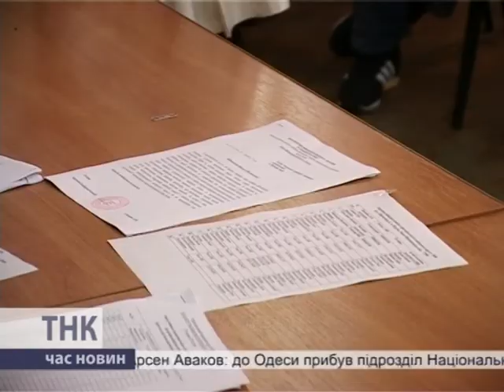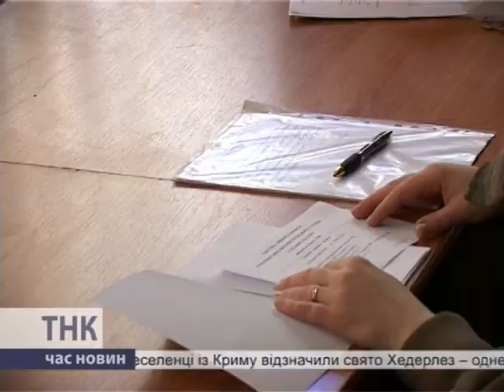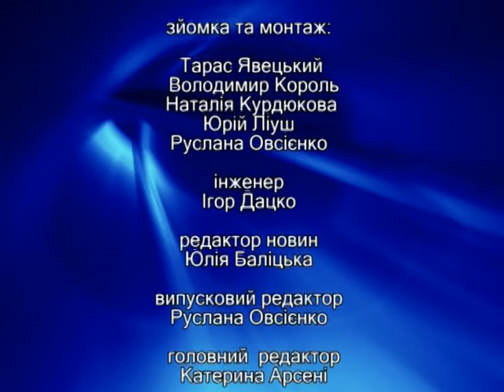ТНК 05.05.2014. КМТ